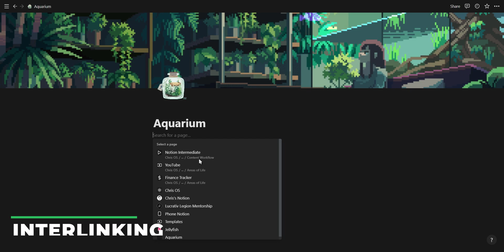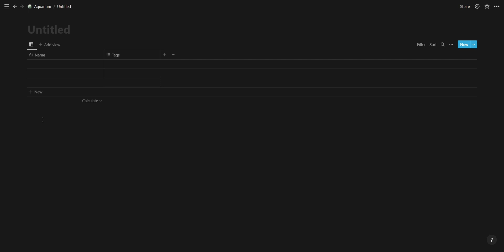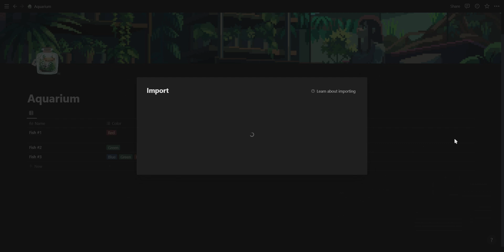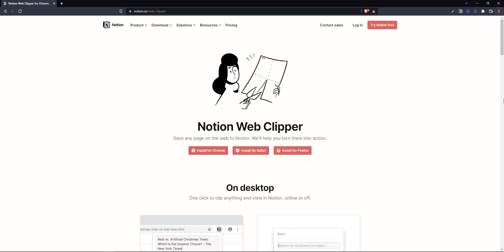Intermediate Notion Tutorial | Multi-columns, Databases, Public pages & more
Notion multi-columns, databases, public pages, backlinks, grouping, web clipper & more. Part 2 of my Notion tutorial series.

💨 Timestamps

00:00 Intro
00:10 Links & Backlinks
00:28 Multi-column layout
01:19 Database basics
02:04 Database views
02:20 Database Filters & sorting
02:28 Database Grouping
02:50 Public Pages
03:20 Notion Web Clipper

🎧 Background Music